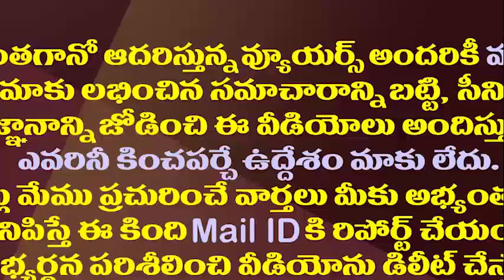హ్యాట్సాఫ్ ఏపీ పోలిస్ ..చేజ్ చేసి మరీ వారేం చేశారో తెలుసా||Oxygen Leaked in Tanker In Gannavaram